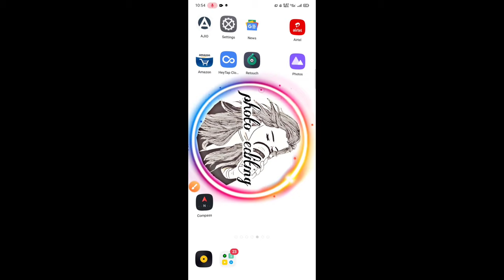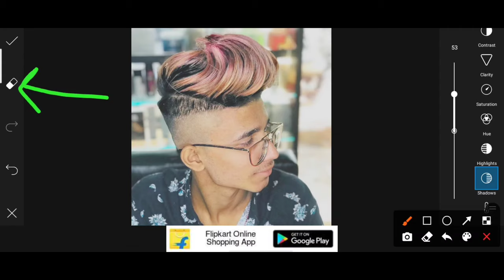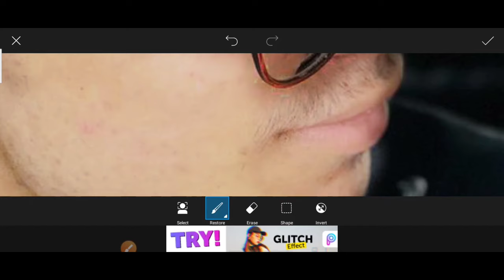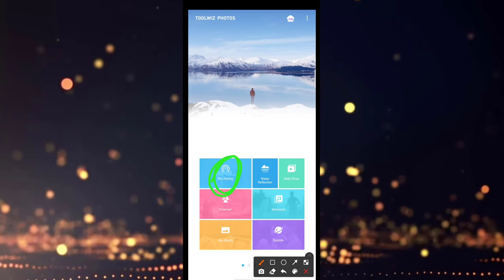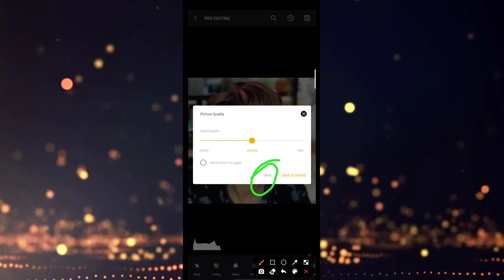🔥Toolwiz Photo Editing - 🔥Oil Paint Photo Editing🔥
EDITING VIDEOS:-